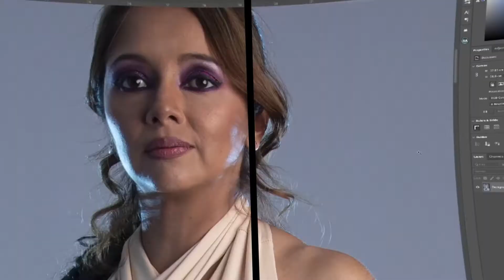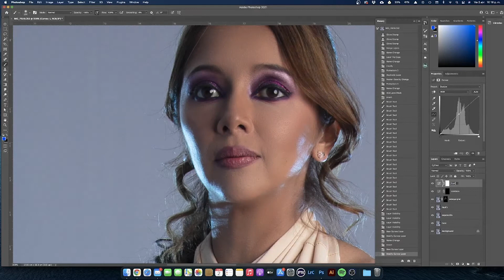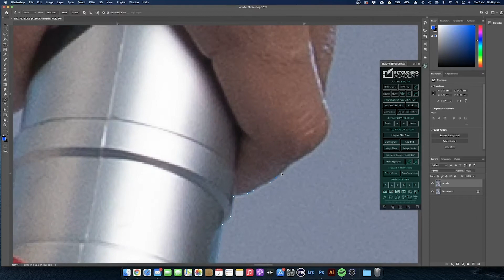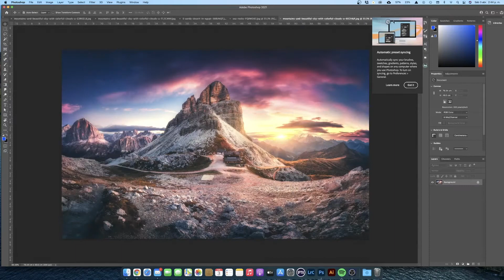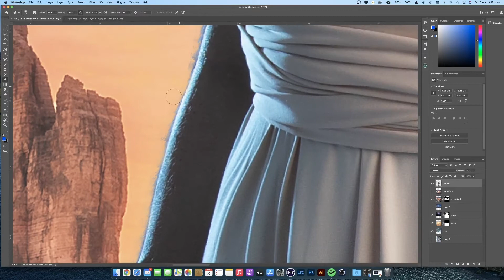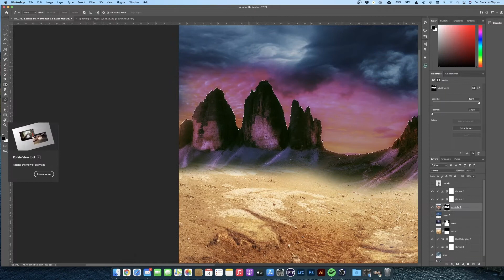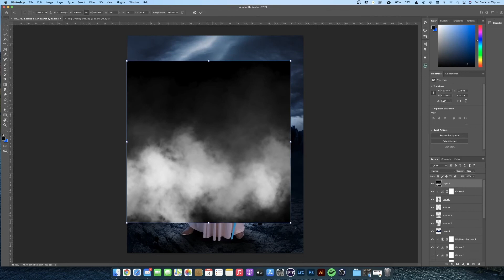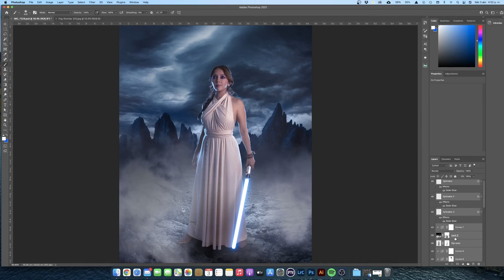Retoque y Fotomontaje de Foto Star Wars 1 | BM Photography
Amamos lo que hacemos y se los mostramos para que saquen lo mejor, si no les gusta. seguiremos mejorando para que así sea.